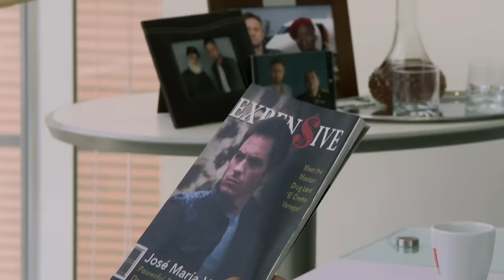El Chema | Capítulo 01 | Telemundo Novelas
Video oficial de Telemundo El Chema. El Chema está molesto al darse cuenta que se está colando entre los internos sus planes de fuga y le exige a su abogado que lo saquen ya.

El Chema